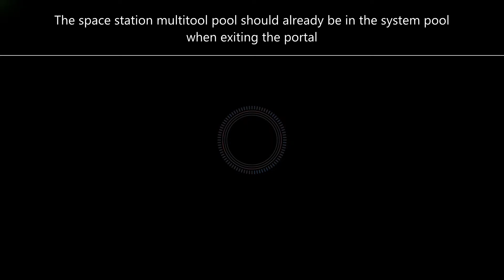No Man's Sky White S-Class Horned Experimental Pistol Multitool - EUCLID GALAXY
S-Class experimental pistol multitool. White with black diamond decals, two raised wires/tubes and horns on top.

INSTRUCTIONS
Turn multiplayer OFF BEFORE entering into the system
Reload on the space station
Fly to planet BING
Co-ordinates are -7.63, -73.23